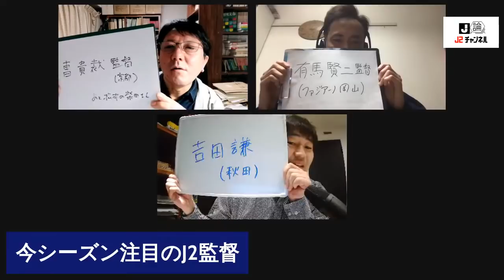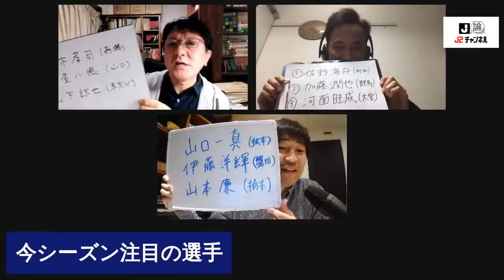J2番記者が選ぶ『今季注目の監督・選手』【LIVE】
00:00 LIVEスタート
02:55 自己紹介
05:54 今シーズン注目のJ2監督
06:55 スズヤスさん「注目J2監督・吉田謙氏(秋田)」
13:30 郡司さん「注目J2監督・有馬賢二氏(岡山)」
18:45 海江田さん「注目J2監督・曺貴裁氏(京都)柴田峡氏(松本)」
22:38 今シーズン注目の選手
23:43 海江田さん：注目選手その1・ 鈴木孝司選手(新潟)
25:00 海江田さん：注目選手その2・ 島屋八徳選手(山口)
26:09:海江田さん：注目選手その3・山下諒也選手(東京V)
28:30 郡司さん：注目選手その1・佐野海舟選手(町田)
31:50 郡司さん：注目選手その2・加藤潤也選手(群馬)
33:46 郡司さん：注目選手その3・河面旺成選手(大宮)
36:49 スズヤスさん：注目選手その1・山口一真選手(松本)
42:07 スズヤスさん：注目選手その2・伊藤洋輝選手(磐田)
44:58 スズヤスさん：注目選手その3・山本廉選手(栃木)
50:52 現在の担当チームの状況
51:25 郡司さん「FC町田ゼルビアの状況について」
56:53 海江田さん「東京ヴェルディの状況について」
51:25 郡司さん「FC町田ゼルビアの状況について」
58:58 今話題の週刊文春を見つける・・・
1:02:24 スズヤスさん「栃木SCの状況について」
1:07:30 エンディング

2月1日(月)21時から行ったLIVEのアーカイブなります。

J2番記者さんが『J2の今』を伝えるJ論J2チャンネル。
今回は
・「スタンド・バイ・グリーン」海江田哲朗
・「ゼルビアTimes」郡司聡
・「栃木フットボールマガジン」鈴木康浩
が集合し『今季注目の監督・選手』について語るLIVE配信を行います。